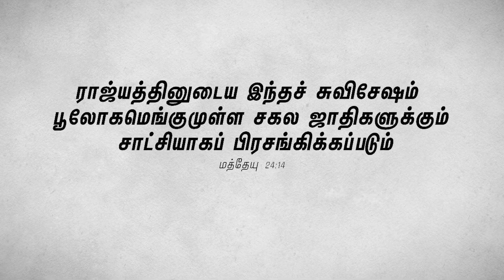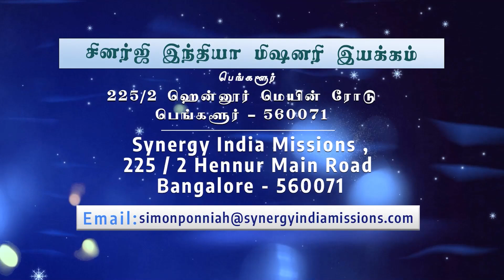Rev. Dr. Simon Ponniah | Synergy India Mission |29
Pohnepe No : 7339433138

Grace Tv - Federal Bank
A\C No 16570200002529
IFSE Code : FDRL00001657
Chengalpattu Branch,
Tami Nadu

R.Chandramohan
Indian Bank A\C No: 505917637
IFSE Code: IDIB000C061
Melamayur Branch
Chengalpattu,Tamilnadu